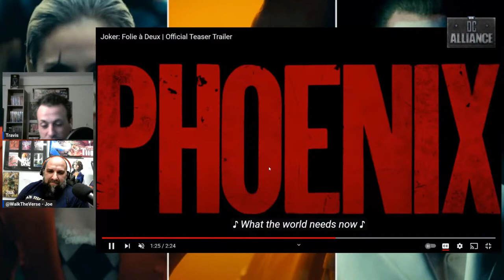Joker Folie è Deux Trailer Review : DC Alliance Chapter 214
Network Schedule
Monday: Rangers Alliance (Bi-Weekly)
Tuesday: A Walk Through the Multiverse (Bi-Weekly)
Wednesday: The Animation Nation
Thursday: Star Wars Alliance
Friday: Marvel Alliance
Saturday: DC Alliance
World’s Finest True Believers Monthly

Follow the respective shows on Twitter so when they record live on GeekVerse Podcast Network you can join the chat and add to the conversation!